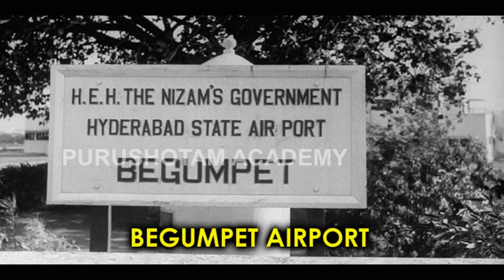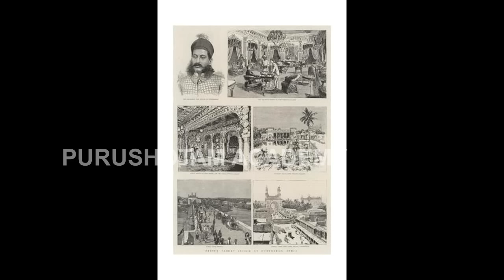Rare Photos of Hyderabad Before 1900 | Vintage Photos of Hyderabad | Hyderabad Before 1950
Rare Photos of Hyderabad Before 1900 | Vintage Photos of Hyderabad | Hyderabad Before 1950 | Hyderabad | Purushotam Academy

Hyderabad is the capital of southern India's Telangana state. A major center for the technology industry, it's home to many upscale restaurants and shops.

Its historic sites include Golconda Fort, a former diamond-trading center that was once the Qutb Shahi dynastic capital. The Charminar, a 16th-century mosque whose 4 arches support towering minarets, is an old city landmark near the long-standing Laad Bazaar.